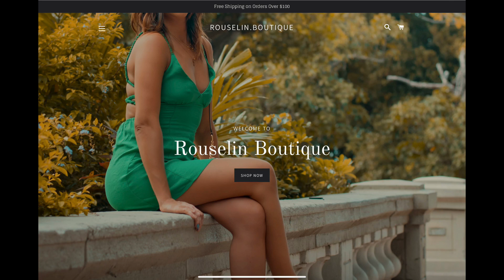Jaime Espinal | La Vuelta Podcast E.165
Nuestro medallista olímpico Jaime Espinal llega a La Vuelta con Dennis Rivera.